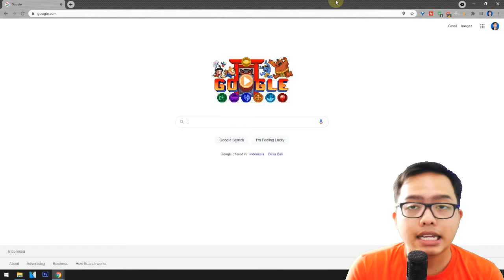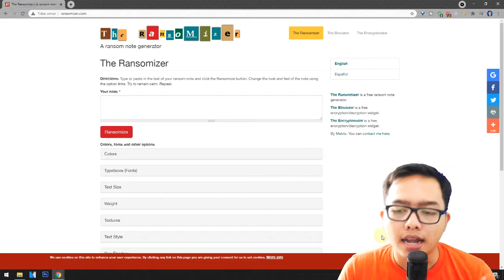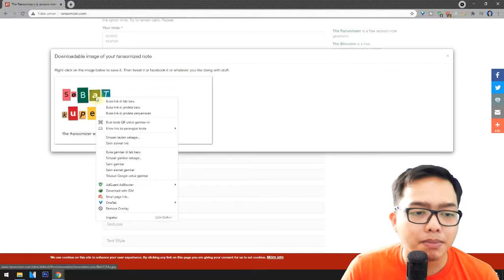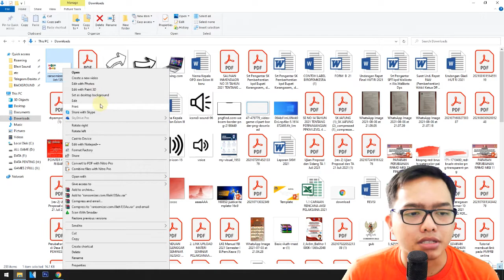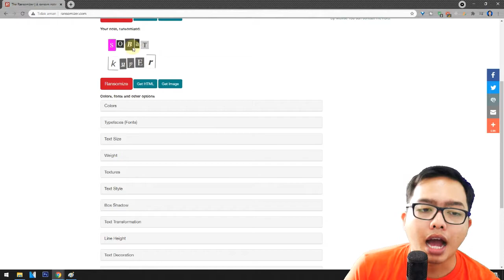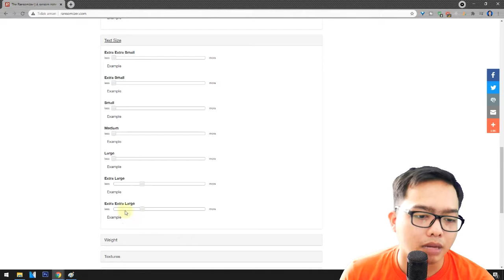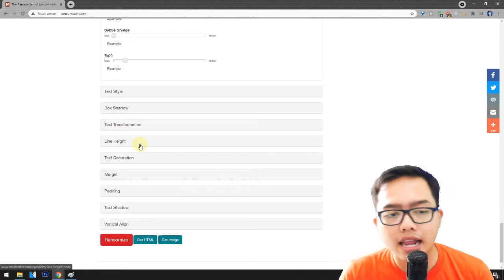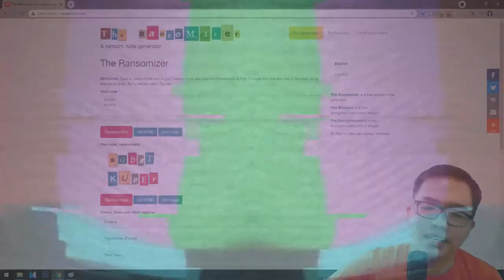Cara Membuat Tulisan Unik Keren Otomatis! Beda Dari yang Lain!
OKAY GUYS BAGI KALIAN YANG PENASARAN

LANGSUNG AJA KESINI

Mulai dari Games, Teknologi, Tips dan Trik, Berita Viral dan masih banyak lagi yang ada.

1 LIKE Dari kalian Sangat berarti bagi gw :D